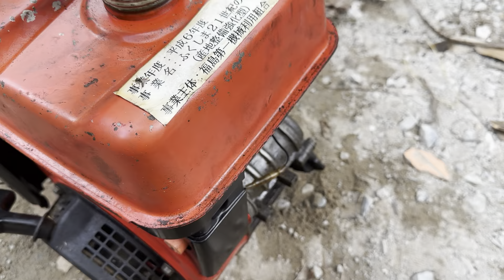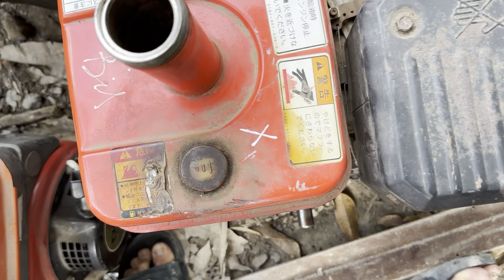hàng về động cơ mitsu Gm 130 131 gm181 180 và gb 130 220 290 300 hàng chuẩn nghĩa địa